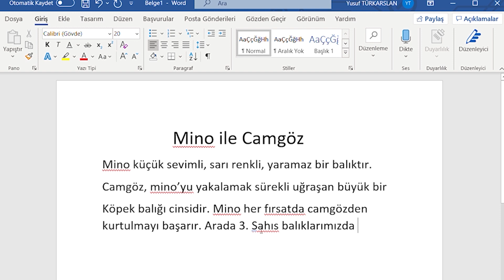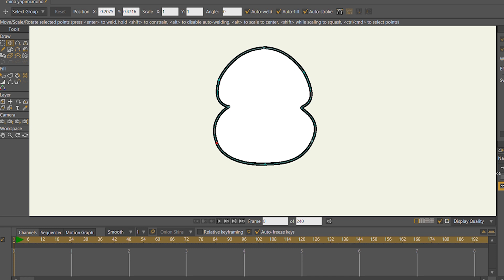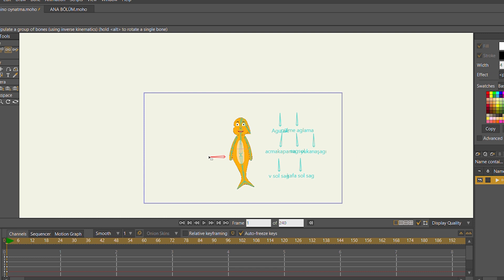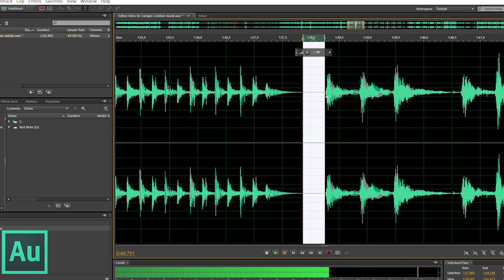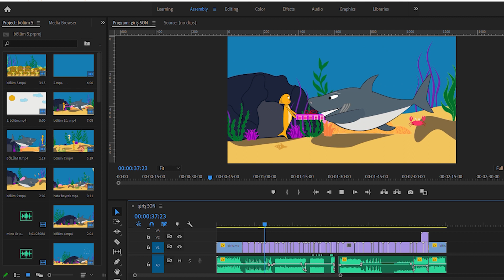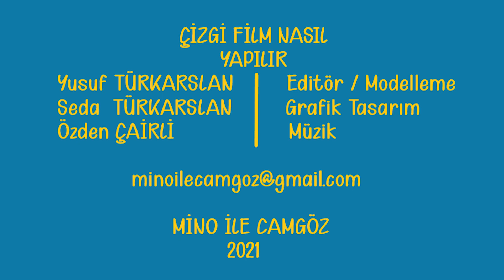Çizgi Film Nasıl Yapılır - Animasyon Yapımı - Basit Çizgi Film Yapımı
Merhaba çizgi film nasıl yapılır, merak ettiniz mi ? Tabi ki çizgi film yapımı hayal etmekle başlıyor. Çocukluğumuz' dan beri izlediğimiz çizgi filmlerin, animasyonların ve mino ile camgöz çizgi filminin nasıl yapıldığını sizlere bu videomuz da anlatıyoruz.

Mino ile Camgöz Çizgi film,

Grafik tasarım: Seda TÜRKARSLAN
Editör: Yusuf TÜRKARSLAN
Yapımcı: Seda TÜRKARSLAN